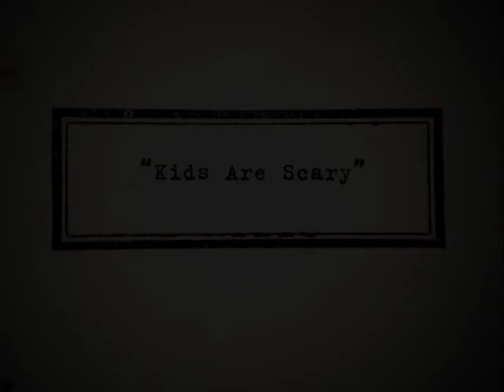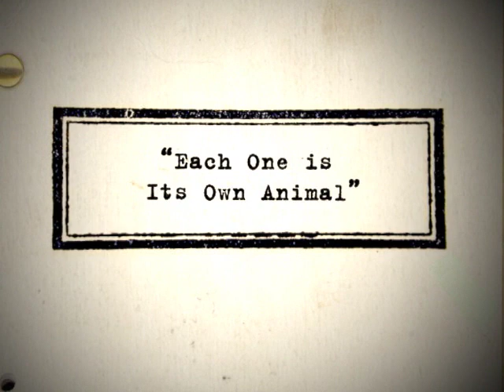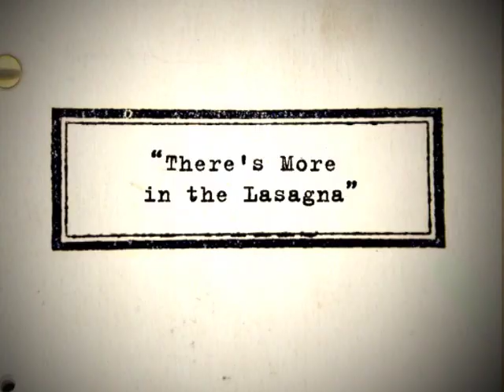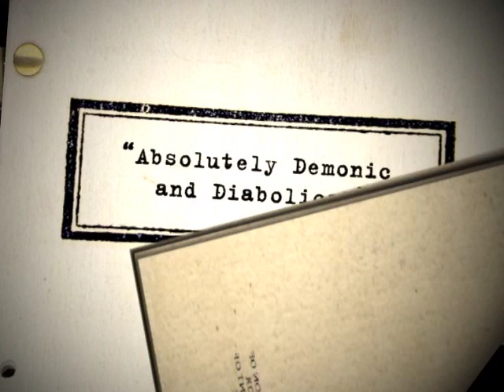The Dialogue: David Seltzer Interview Part 2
David Seltzer knows Hollywood. He knows the business, the tricks of the trade and all the hidden truths. He's got the stories from working with Jacques Cousteau, penning coming-of-age story Lucas and the horror classic The Omen and adapting Roald Dahl's Willy Wonka and the Chocolate Factory. He can tell you why writing is like love-making and why there is no such thing as fiction. His advice about directing? Wear comfortable shoes. In this interview, you'll learn that and more, including what recent screenplay is the most elegant he has ever heard spoken on-screen and why you don't win arguments with movie stars.

Seltzer's Credits:
The Omen (1976)
Lucas (1986)
Punchline (1988)
Bird on a Wire (1990)
Dragonfly (2002)